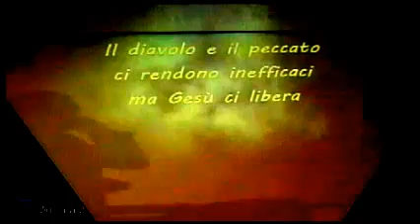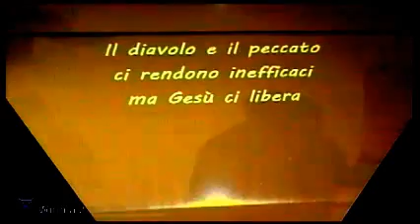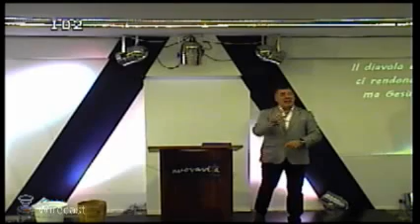09/10/2016 "Il diavolo e il peccato ci rendono inefficaci ma Gesù ci libera"